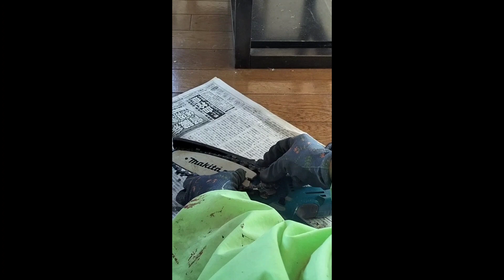マキタのハンディチェーンソー！！チェーンの外れ！！私でも直せます😆！！